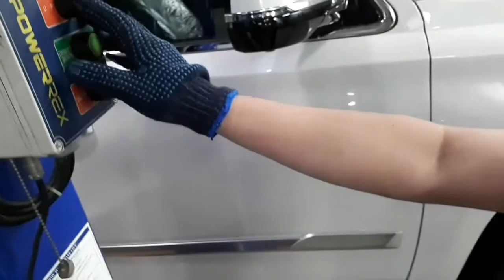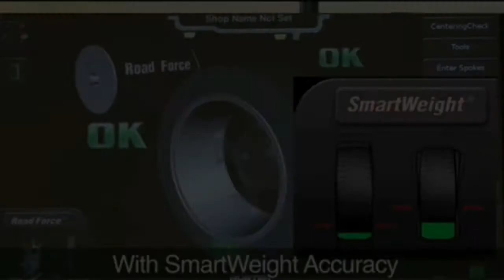Wheel Balancing Cadillac 2020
mga ka broom-broom yun ang tawagan natin.
  i hope you like my video mga guys please mag subcribe tayo mga guys dugo at pawis bago ko nakuha ng magandang anggulo ang video na ginawa ko. like share and subscribe mga guy's.

           "God blees Guy's"